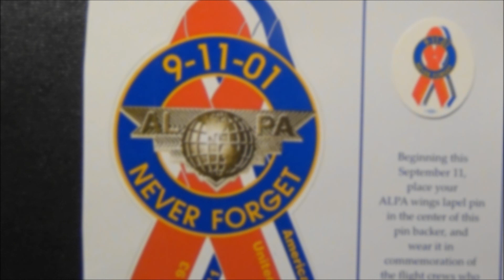9/11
September 11, 2001:

Four US airliners are hijacked.

Two are flown into the World Trade Center Twin Towers; New York City.

One is flown into the Pentagon; Arlington, Virginia.

One crashes near Shanksville, Pennsylvania.